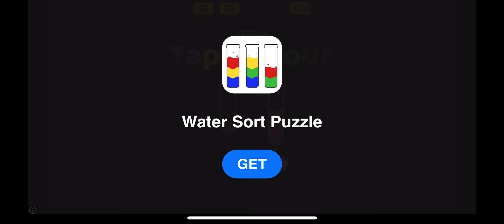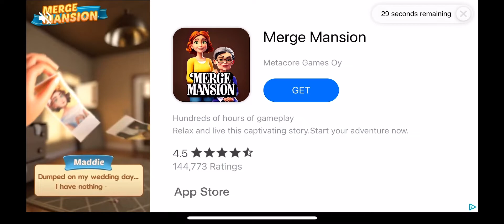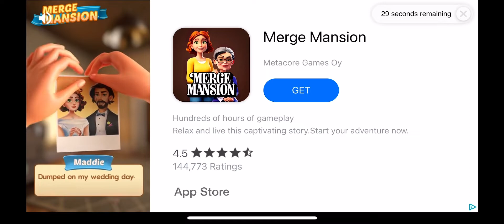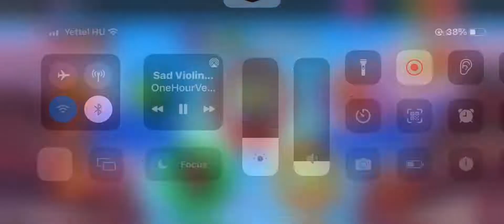Sad music for Snowie! 🙏🏻😭🙏🏻